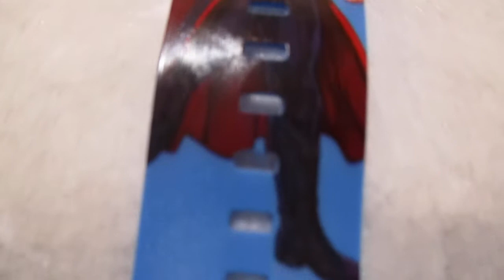jam tangan avengers biru muda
jam tangan pilihan anak-anak.